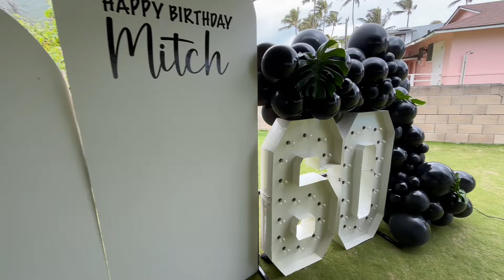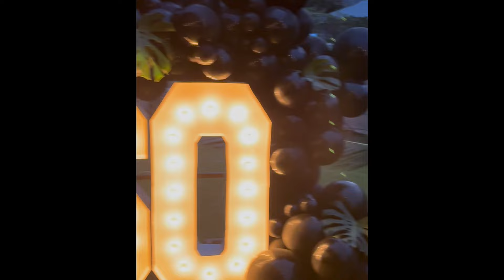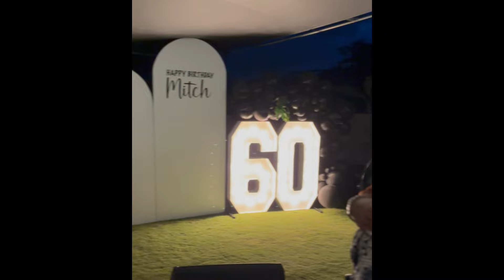Uncle Mitch 60th Birthday